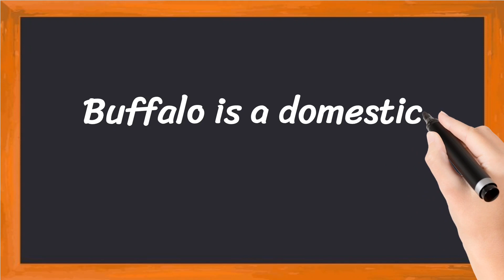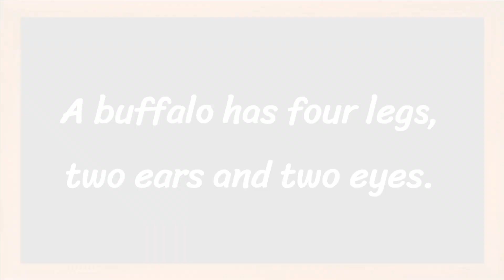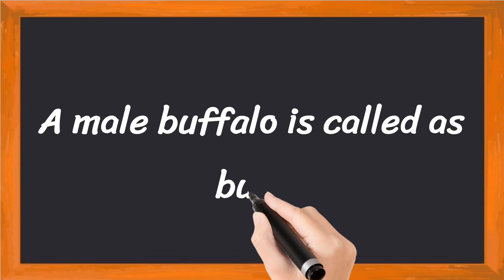Buffalo Short 5 Lines in English || 5 Lines Essay on Buffalo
Learn to Write 5 Simple Lines on Buffalo

• 5 Lines on Buffalo in English
• Few Lines About Buffalo
• 5 Simple Lines on Buffalo

Thankyou 🙂